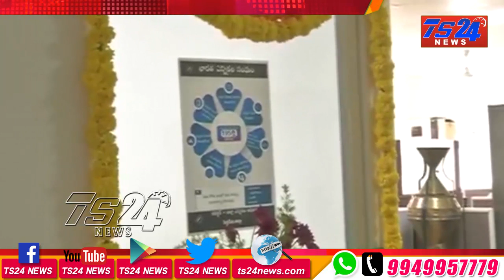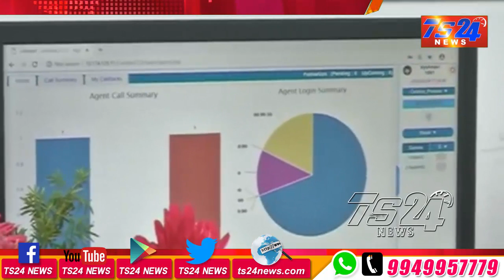TS24 News సిద్దిపేటలో ఎలక్షన్ ఆన్లైన్ ప్రారంభం